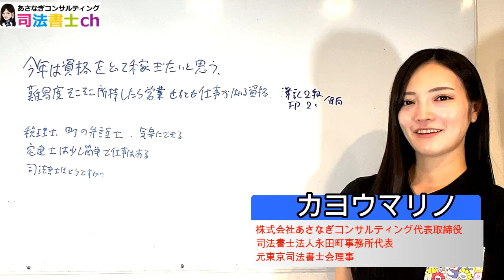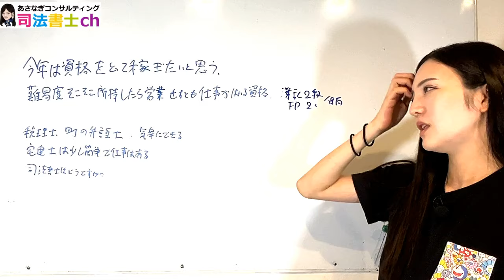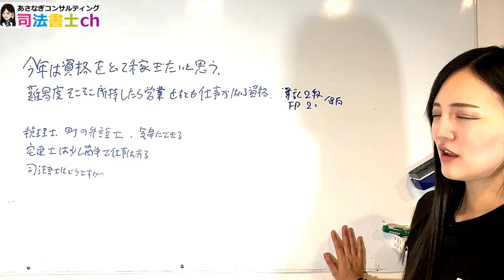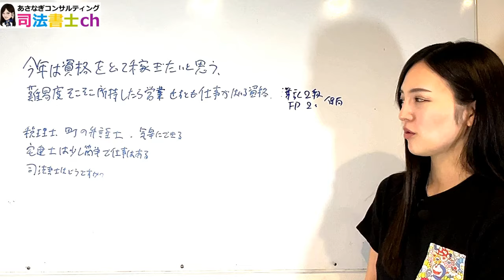資格で稼ぎたい！営業不要で稼げる資格は？ 2439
Ｘ
六本木駅近くで会員制のバーを運営しています。
一日店長をやってくれる人常時募集しております。
一般のお客さんで、お店に行ってみたいという人も是非連絡ください。

As a Japanese female judicial scrivener, I will talk about daily work, hobby.